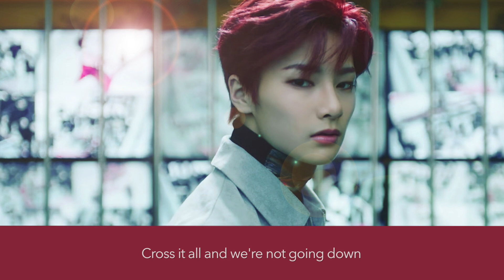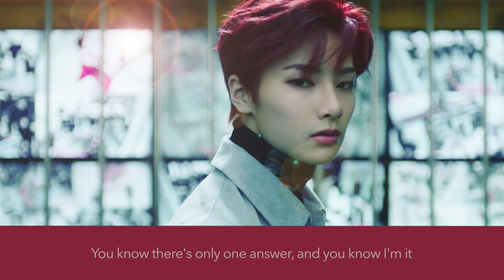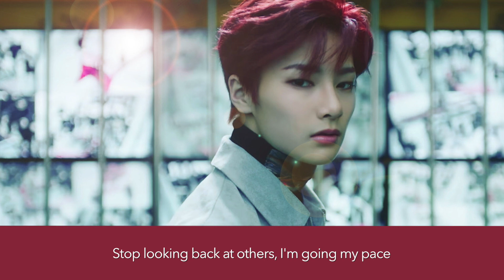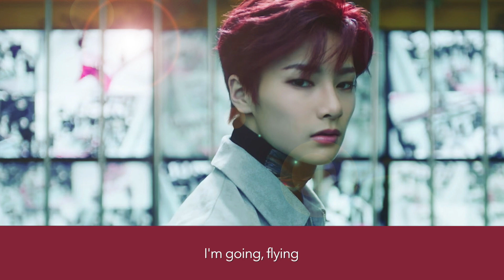MIROH - English Stray Kids Cover【rosalie】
“Stop looking back at others, I’m going my pace”
***OPEN DESCRIPTION*** :)

KJHGALKJSHDFSKDJSKJHGDKJ

TALK ABOUT A SONG THAT SLAPS I LOVE THIS BEAT AND THE CHOREOGRAPHY LOOKS SO COOL

these raps were the hardest raps to rap in the history of raps ohmygod

please forgive how muddy this sounds, the beat is so heavy it gets really funky with new vocals LOL

MP3: i’ll publish it upon request!

Mix: Me
Video: Me

LYRICS: ***please credit me if you use them and link me to your covers if you do! I love hearing you guys!***

TRANSLYRICS ARE INTERPRETATIONS OF TRANSLATIONS, AND MAY NOT BE 100% ACCURATE TRANSLATIONS

Mountains we cross, mountains crossed
Rivers we cross, rivers crossed
Mountains we cross, all the rivers we cross
Cross it all and we’re not going down

I got no problems in this jungle
I ran into it headfirst screaming "I’m okay”
We goin’ higher, over this next city
Buildings below us, we gon' fly all day

Woah-oh-oh woah-oh-oh woah-oh Higher
I’m going my way
I’m going, flying
I’m going, flying

Yo, Show ‘em I don’t need beginner’s luck
Yo, Show ‘em how I’m never getting stuck
Yo, Show ‘em how I wield my own weapon
Show ‘em I’m the one, show ‘em I’m the one
Poison, traps, wires: don’t bother setting them all up
Cuz I’ll make it, I’m a survivor, I’m doing whatever I can
I know your traps you set, I stomp them and it makes me stronger
You know there’s only one answer, and you know I’m it

(Stray Kids!)

I’m going, flying
I’m going, flying

Vines are thorny, I’m cut, bleeding
But I’m still thriving, flying, no time to waste
I’m doing fine, keep running on
Run through the miroh like a beast
Not beating down the same path, it’s new but
new challenges, I love
Imma Bear Grylls, anything that blocks my way we gonna run after it crush it and imma eat it all for lunch

(Stray Kids!)

I’m going, flying
I’m going, flying